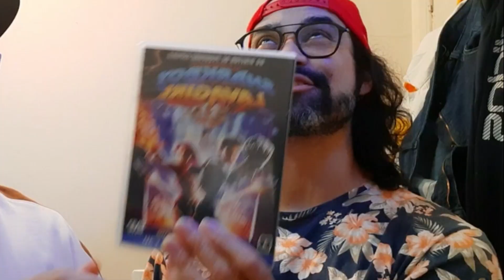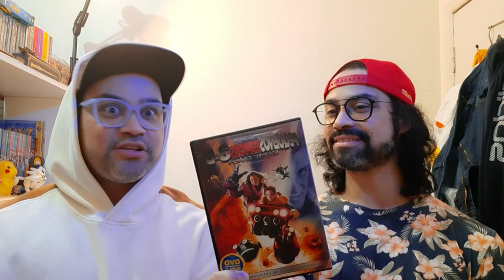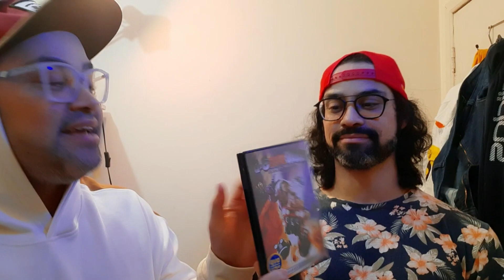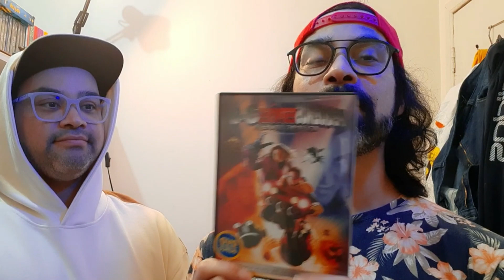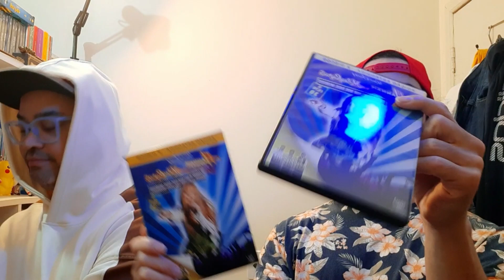DVDS QUE VEM COM ÓCULOS 3D DA NOSSA COLEÇÃO MONKEYPOP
Bora relembrar uma das coisas mais bacanas que vinham com alguns Dvds?

Neste vídeo: Renato e Hodrygo

Monkeypop Maio 2023.